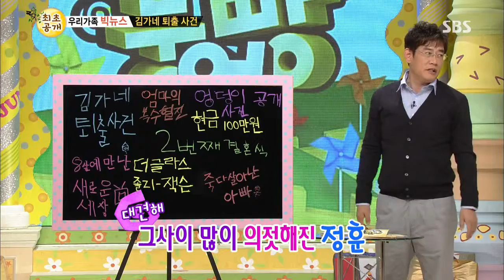스타주니어쇼 붕어빵 2013-09-21 #21(2)